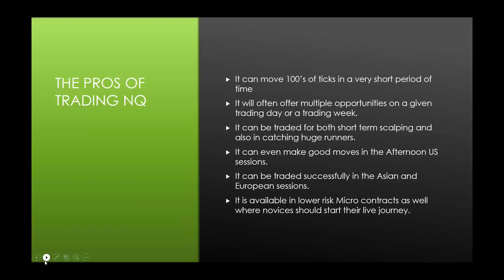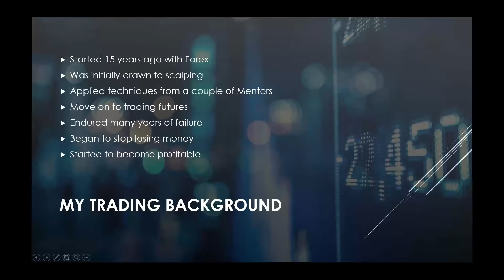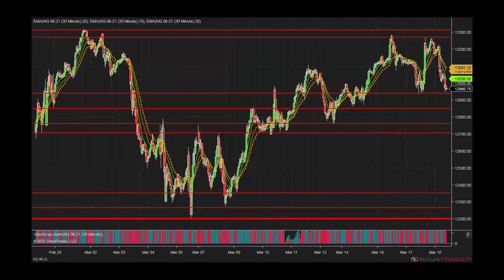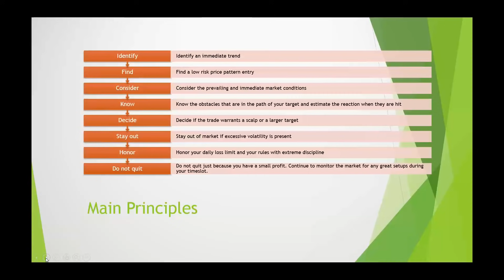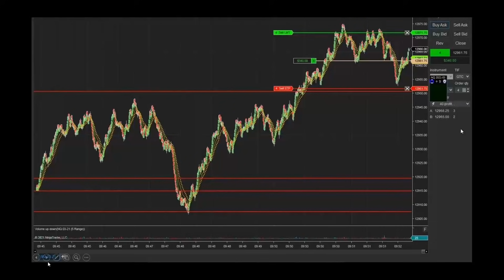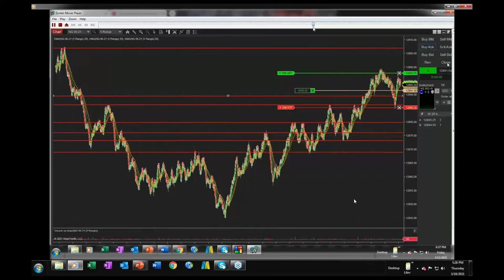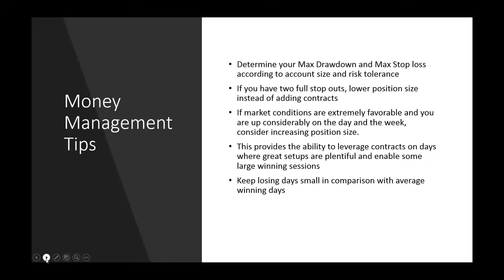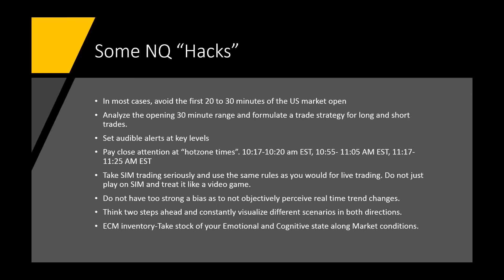Nasdaq Futures Trading Strategies: Taming The Beast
0:00 Intro
2:13 Pros and cons of trading NQ
7:22 Lance's background; why I failed and how I overcame trading mistakes
19:27 Lance's pre-market open prep
27:30 Real time swings; support and resistance
32:28 Main principles of Lance's method
38:43 Trade locations; the price pattern setups
47:26 When to go for larger targets
54:36 When to scalp
56:51 Checklist of adverse conditions
59:50 Money management tips and NQ "hacks"
1:10:58 Dialogue, Q&A session

Presented by: Lance Stranahan (aka @Lancelottrader), topics include:

This webinar is a continuation of our special series "An Afternoon With" an FIO member!

Spend an afternoon with Futures.io's own Lance Stranahan, AKA Lancelottrader, as he covers his early start in trading, struggles and challenges along the way, and his path to taming one of the ultimate wild rides in futures, NQ.

- Lance is a 13-year trading veteran, join us for "An Afternoon With" style webinar with futures io member "Lancelottrader"
- Follow his trading career development, Forex to Crude to Nasdaq
- Learn what he did right, and what he did wrong, for your benefit
- Nasdaq characteristics and his trading strategies
- Learn different market conditions
- Know when to stay out, when to scalp, and when to hold runners
- Live Q&A session with this 13-year trading veteran